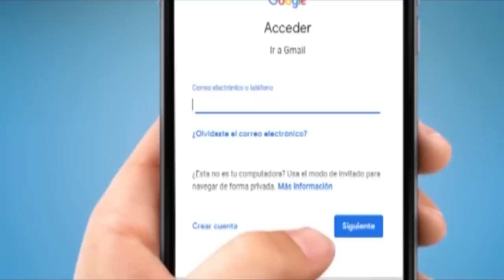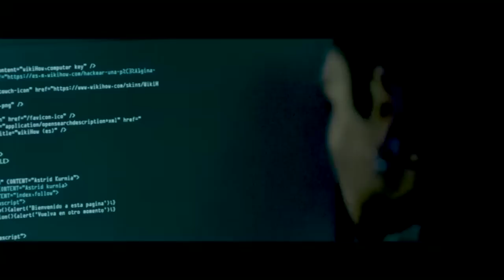NOTICIERO LA LUPA ARAUCANA 25 FEBRERO 2019